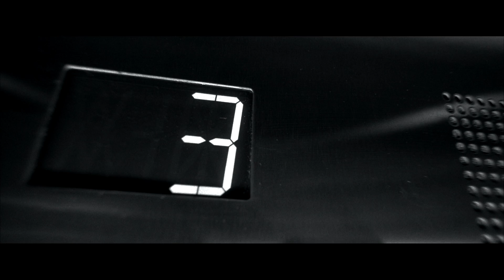deleted scene from casino royale